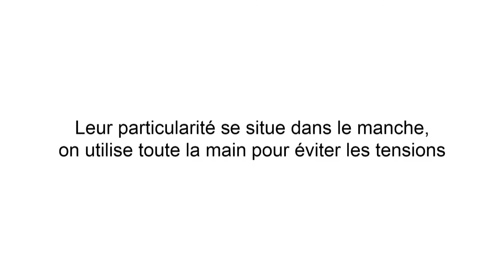Ciseaux microdentés Apliquick 3 trous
Le design ergonomique du manche fait des ciseaux un outil précis pour la coupe car c’est toute la main qui dirige les ciseaux vu que les 5 doigts sont sollicités. Grâce à la bonne prise en main, vous éviterez les douleurs de tension dans la main et une découpe parfaite.